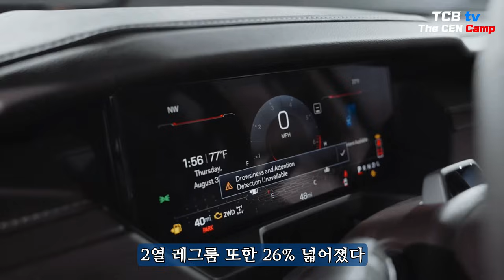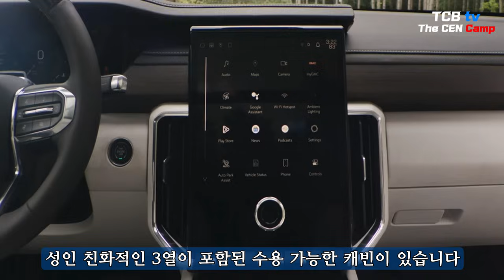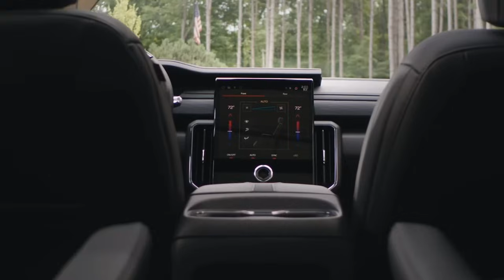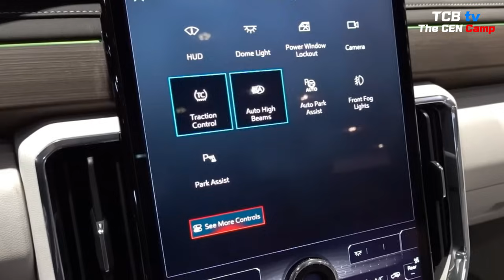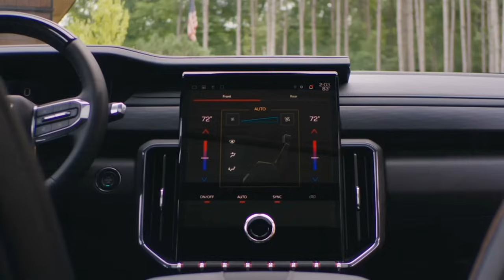2024 GMC 아카디아 풀체인지 AT4 가격공개 | 시에라 빼닮은 도심형 SUV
GMC는 아카디아(Acadia) 풀체인지 미국 가격을 2일(현지시간) 공개했다.
신형 아카디아는 쉐보레 트래버스와 플랫폼 및 파워트레인을 공유하는 형제차로
고급감이 강조된 내외관, 다운사이징 2.5 가솔린 터보가 특징이다.

신형 아카디아는 쉐보레 신형 트래버스와 플랫폼 및 파워트레인을 공유한다.
신형 아카디아 미국 가격은 트림에 따라 4만3995달러(약 5900만원)~5만7695달러(약 7700만원)로
이전보다 최대 6600달러(약 880만원) 올랐다. 트래버스보다 최대 5000달러(약 660만원) 비싸다.
국내 출시는 미정이다.